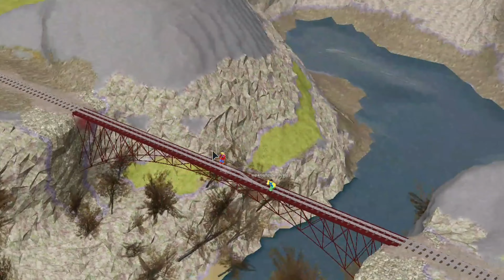Viaduct duels 2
Starring: ThomasMarioFan 11
                Thomasrainbowfan 69
                The train club
                Six Small Wheels Studios
                LeonInTheMirror
                Fairly OddEngine Creations